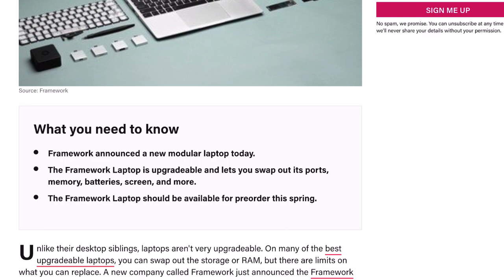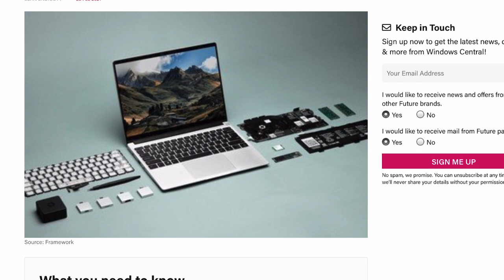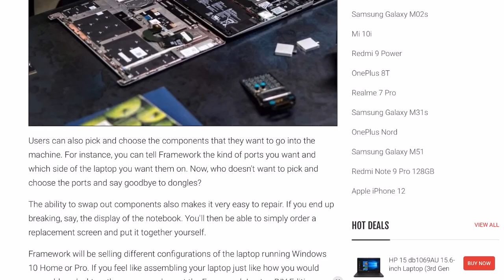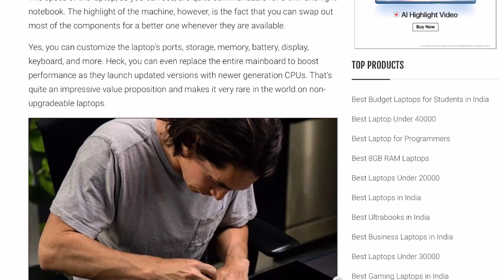FRAMEWORK'S NEW MODULAR LAPTOP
Latest AMD laptop
HP 14 5500U
Acer Aspire 5 AMD Ryzen 5 5500U
Acer Aspire 7 5500U
ASUS VivoBook Ultra K14 (2021), Ryzen 5 5500U
ASUS VivoBook Flip 14 (2021), Ryzen 5 5500U
Zenbook 13 oled   5500U
Zenbook 13 oled   5700U

Latest 11th gen 2 in 1
Lenovo IdeaPad Flex 5
HP Pavilion x360
Lenovo IdeaPad Slim 5i
ASUS VivoBook Flip 14
ASUS ZenBook Flip 13 OLED
Dell Inspiron 7415
Dell Inspiron 5406
Dell Inspiron 7306
HP Envy x360
Hp spectre x 360